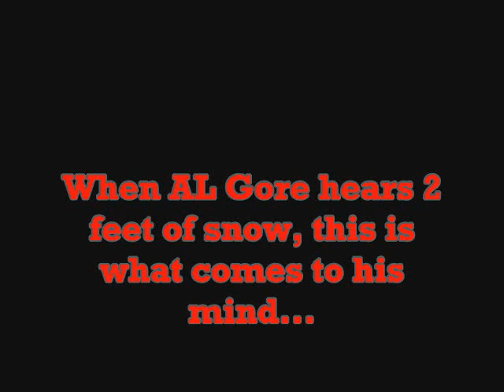"Hey AL Gore" Blizzard in Chicago 2011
Watching the snow pile up from the Blizzard of 2011. 2 feet of snow in my back yard.